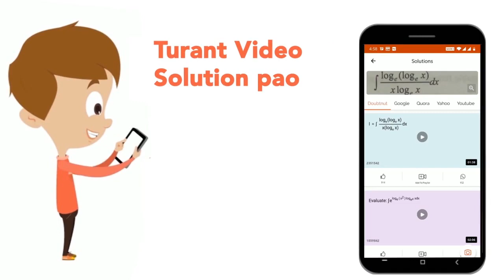The interval into which the function y =(x -1)/(x^2 - 3x + 3) transforms the entire real line is...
Class: 12
Subject: MATHS
Chapter: MAXIMA AND MINIMA
Board:IIT JEE

👉 Have Any Query? Ask Us.